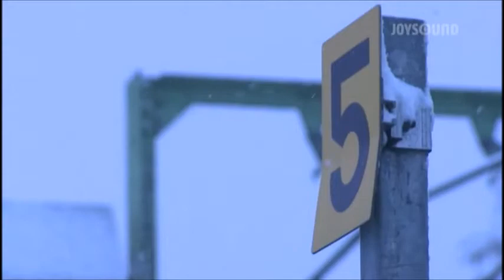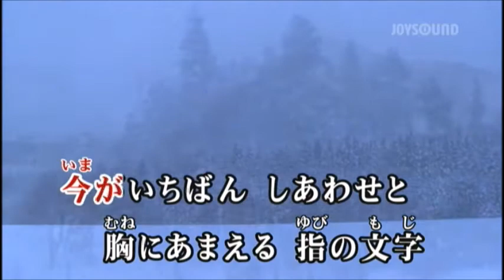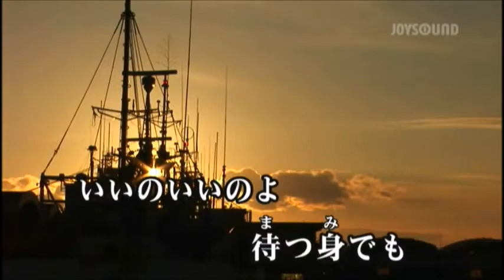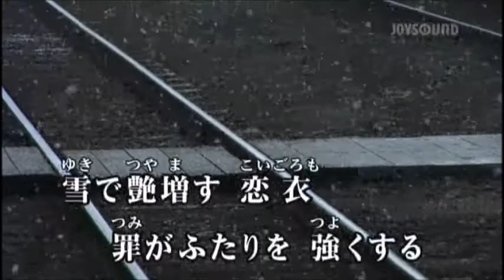しぐれ雪 エドアルド cover yositaka